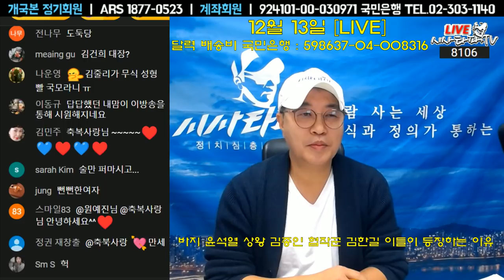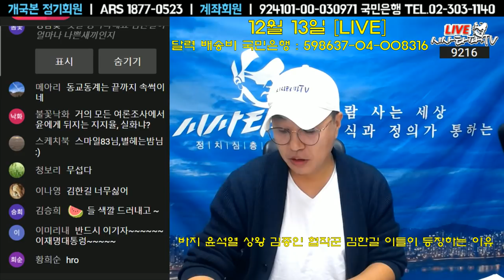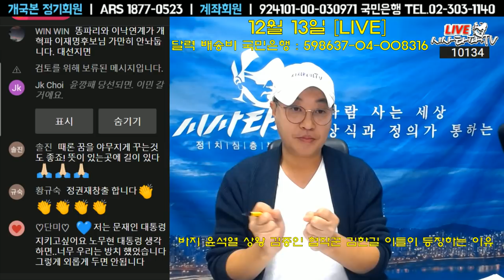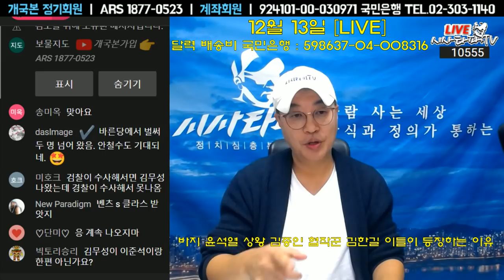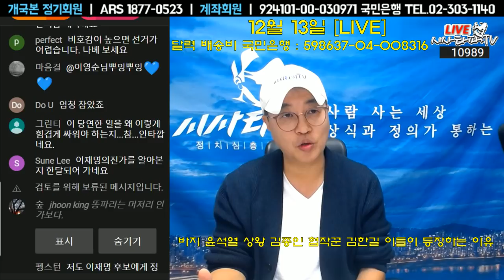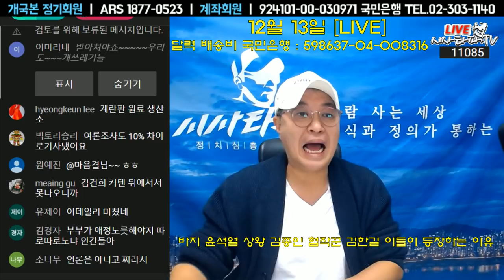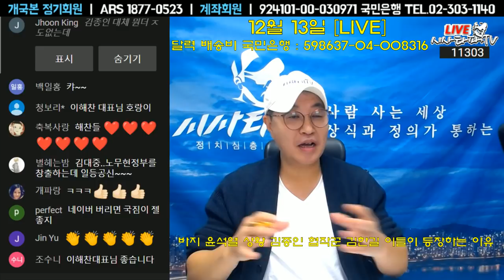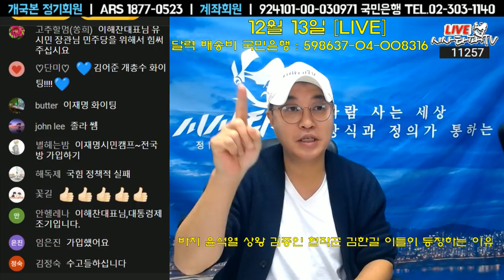12월13일 심층분석[풀영상]-바지 윤석열, 상왕 김종인, 협잡꾼 김한길,들러리 김병준 이들이 등장하는 이유